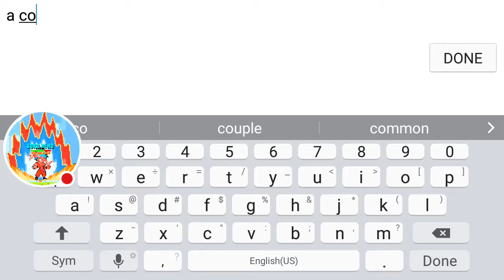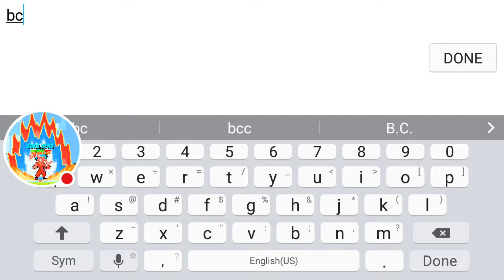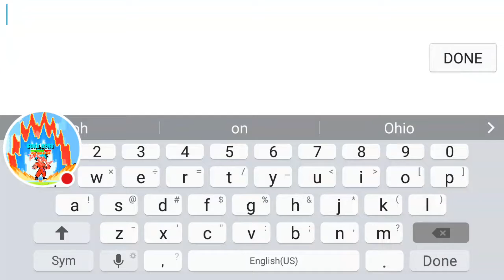EVIL VS HERO PART 4 GOKU REAL FORM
Watch me play Saiyan Arena Online!